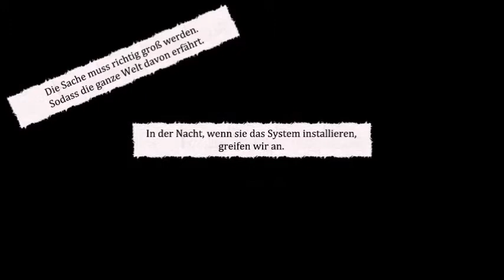Trailer: Perfect Storm (by Dirk Reinhardt)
LFF – that’s Dylan, Luisa, Felix, Boubacar, Kyoko and Matthew. These young hackers from all over the world got to know each other through a computer game. When they learn about human rights abuses in the Democratic Republic of Congo, and that two US corporations are involved, they decide to hack into the suspects’ network. If they can just manage to post some compromising material online, the revelations will create a worldwide storm of outrage.
But, a young agent of a private American security firm is on their trail . . . .
A gripping thriller about six teens unwilling to stand by and do nothing while an unscrupulous international concern with life-threatening activities reaps millions.